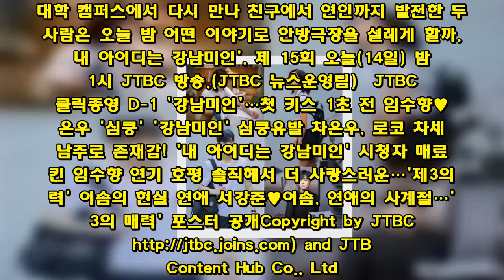´강남미인´ 임수향♥차은우, 달달한 교복 데이트 ´설렘 예고´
오늘(14일) 밤, '내 아이디는 강남미인' 임수향과 차은우가 교복을 입은 학생 커플로 변신한다.JTBC 금토드라마 '내 아이디는 강남미인'(극본 최수영, 연출 최성범)에서 풋풋한 청춘 로맨스를 그리는 도래 커플로 시청자들의 뜨거운 사랑을 한 몸에 받는 강미래(임수향)와 도경석(차은우). 종영까지 단 2회만을 남겨두고 매일매일 조금씩 더 행복해지는 미래가 오늘(14일) 밤에는 소녀 시절의 소망을 현실로 이룰 것이 예고돼 흥미를 높인다.못생긴 외모 때문에 늘 외로웠던 소녀 시절, 미래에게는 작은 바람이 있었다. 바로 남자친구와 손을 잡고 거리를 걷고, 사람들의 시선에 구애받지 않고 어디든 함께 앉아 맛있는 걸 사먹는 '좋아하는 사람과의 평범한 연애'다. 그리고 지난주 방송에서 캠퍼스 냉미남 경석과 연애를 시작한 미래는 함께 손을 잡고 거리를 걸으며 행복한 시간을 보낸 바 있다.이 가운데 '내 아이디는 강남미인' 측이 도래 커플의 교복 데이트를 예고해 오늘 방송에 기대감을 높인다. 공개된 사진 속에는 옷장에 간직했던 교복을 찾아 데이트를 준비하는 순간과 각각 교복을 갖춰 입은 미래와 경석의 모습이 담겨있다. 사전 공개된 15회 예고 영상 교복을 입고 분식집에서 데이트하는 학생 커플을 보고 "나 옛날에 저런 거 되게 부러워했었는데"라는 미래에게 무엇이 어렵냐는 듯 "해 그럼"이라고 답한 경석으로 보아 소녀 시절 미래의 소박한 바람을 이뤄지기 위해 교복 데이트를 시도하는 것으로 예상된다.중학 동창이었지만 날카롭게 주고받았던 몇 번의 대화 말고는 추억이 없는 미래와 경석. 대학 캠퍼스에서 다시 만나 친구에서 연인까지 발전한 두 사람은 오늘 밤 어떤 이야기로 안방극장을 설레게 할까.'내 아이디는 강남미인', 제 15회 오늘(14일) 밤 11시 JTBC 방송.(JTBC 뉴스운영팀) JTBC 핫클릭종영 D-1 '강남미인'…첫 키스 1초 전 임수향♥차은우 '심쿵' '강남미인' 심쿵유발 차은우, 로코 차세대 남주로 존재감! '내 아이디는 강남미인' 시청자 매료시킨 임수향 연기 호평 솔직해서 더 사랑스러운…'제3의 매력' 이솜의 현실 연애 서강준♥이솜, 연애의 사계절…'제3의 매력' 포스터 공개Copyright by JTBC and JTBC Content Hub Co., Ltd. All Rights Reserved.